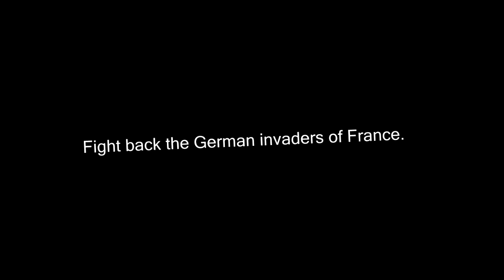75th D Day Ad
modlist